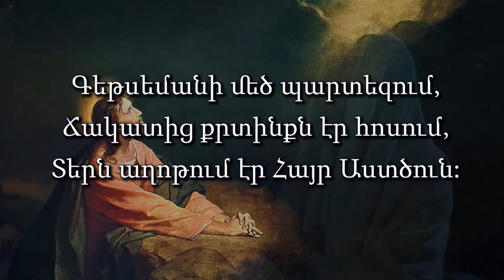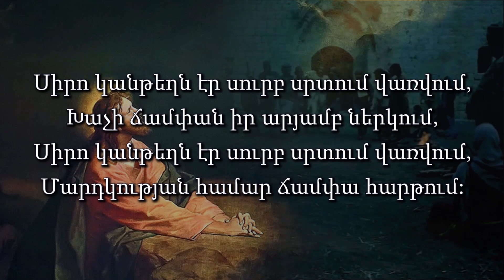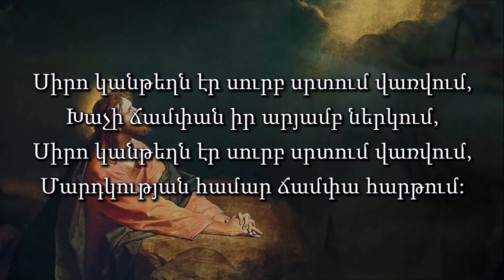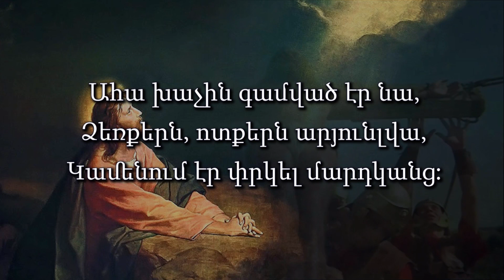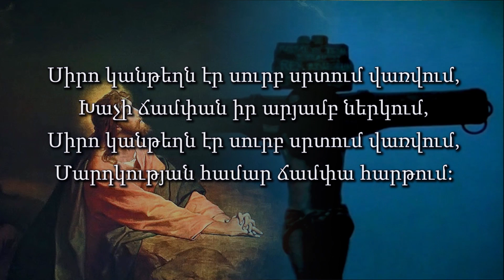HQ538-19.02.2021 Անթույլատրելի «իրավունքներ» / Antuylatreli "iravunqner" - Խնկո Հովսեփյան